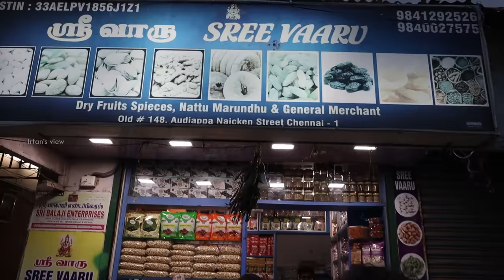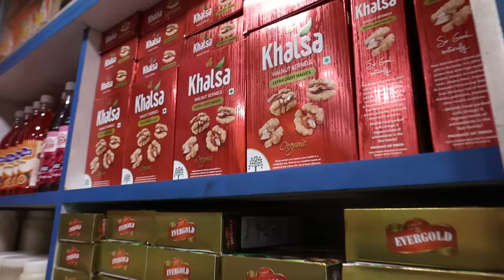Wholesale Nuts, Spices and Dry fruits in Parrys, Chennai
Sree Vaaru is a Nuts and Spices shop which located in Parrys. We went there and tasted all the varieties of nuts and spices. In this shop, they sell all the varieties of nuts, dried fruits, spices. In cashew, they have three qualities and the rate differs, likewise in each nut they have 1st quality 2nd quality, and so on. In this place, we can get nuts and spices for the wholesale rate. They sell good qualities as I tasted many of their products. To stay healthy we must have the habits of having dried fruits and nuts which helps us in many ways.

LOCATION:

ADDRESS:
No. 148,audiappa naicen Street kothawal chavadi Chennai 600001